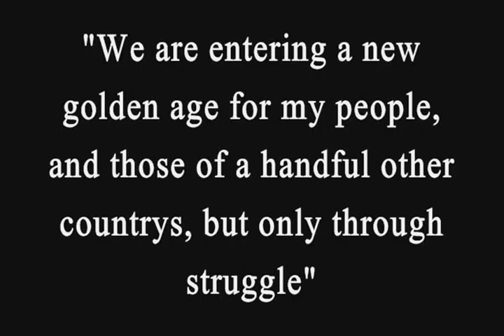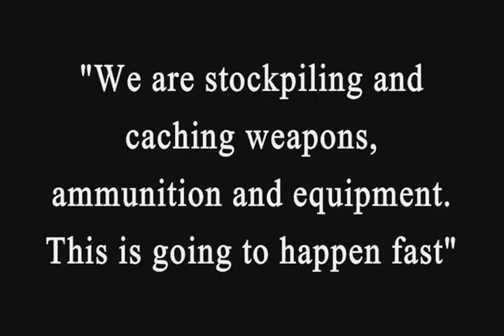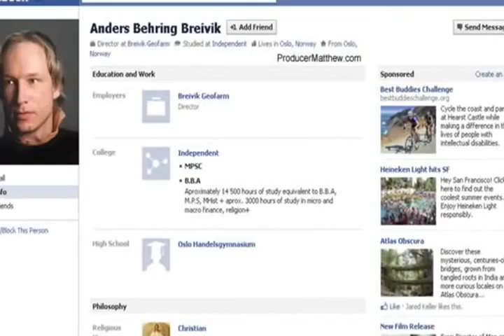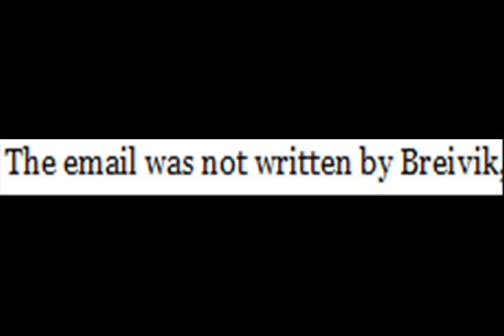Investigate Pamela Geller [MIRROR]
Pamela Geller Busted by Coughlan616

The 2007 Email from Norway as it reads today

_A_Pamela_Geller_Fan